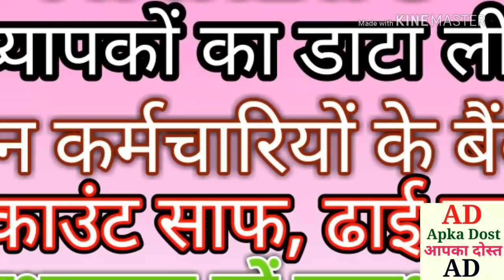MP NEWS अध्यापकों का डाटा लीक। तीन कर्मचारियों के बैंक एकाउंट साफ। ढाई लाख अध्यापक रहें सावधान।Apka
MP NEWS अध्यापकों का डाटा लीक। तीन कर्मचारियों के बैंक एकाउंट साफ। ढाई लाख अध्यापक रहें सावधान।Apka Dost।